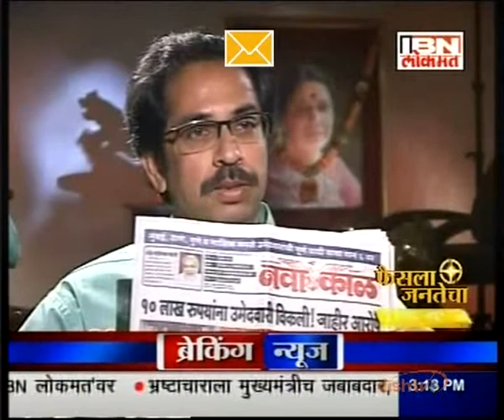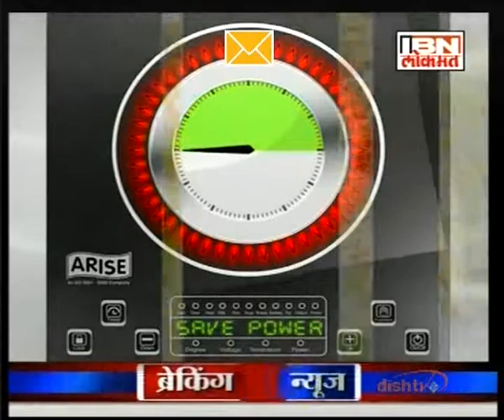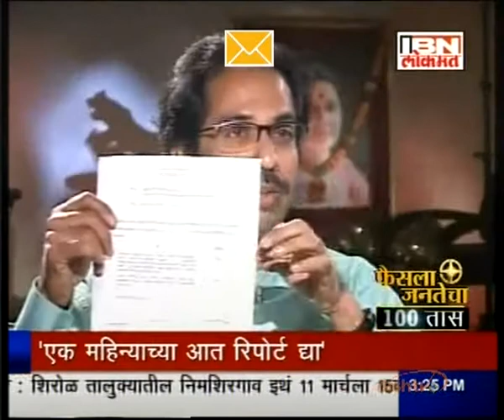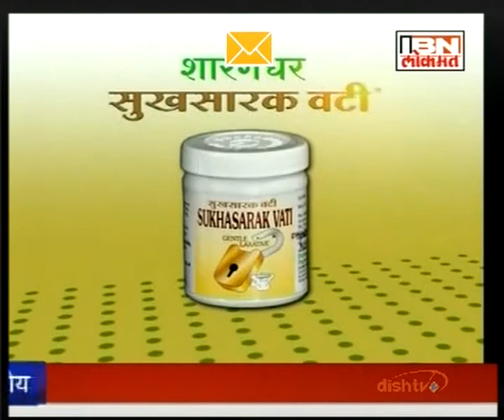Uddhav saheb - Interview -Ibn Lokmat